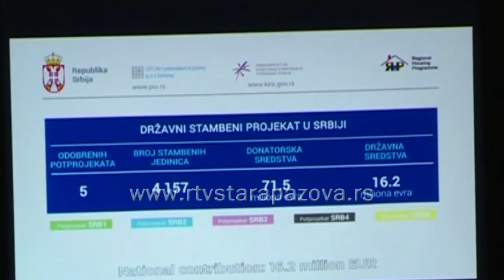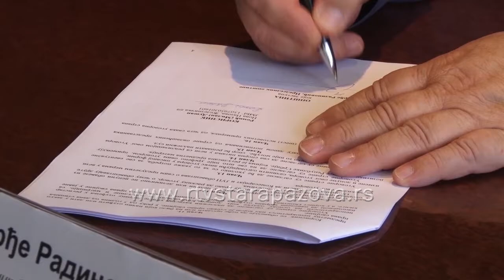Podrška izbeglicama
U Klubu poslanika u Beogradu zamenik predsednika Opštine Stara Pazova, Milan Beara potpisao je Ugovor sa Komesarijatom za izbeglice i migracije Republike Srbije i Jedinicom za upravljanje projektima (JUP) u cilju rešavanja stambenog pitanja izbegličkih porodica iz Bosne i Hercegovine i Hrvatske, koje nisu trajno obuhvaćene u ranije preduzetim merama lokalne samouprave, a žive na teritoriji opštine Stara Pazova.